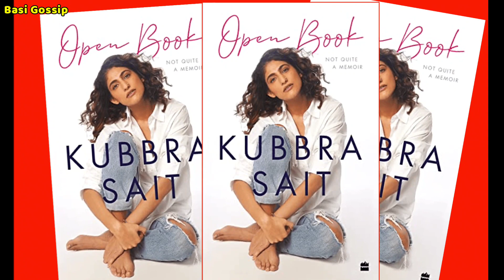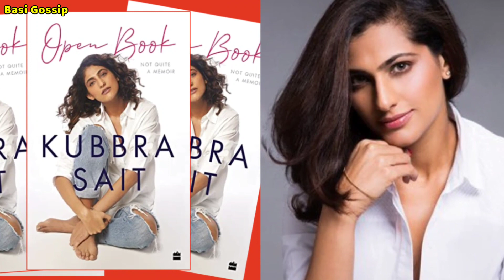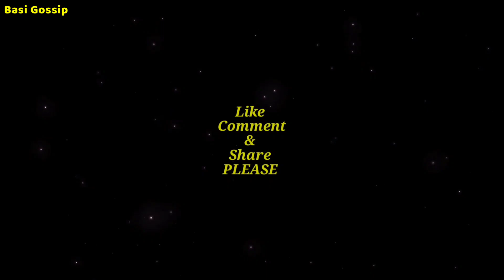গর্ভবতী হলেন অভিনেত্রী | actress | pregnant | kubbra sait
Hello, this is BASI GOSSIP. In this channel you will know about many news and gossip on Tollywood, Bollywood, Hollywood, Sports, Viral, Celebrity, Gossip, Entertainment, Actors, Actress.